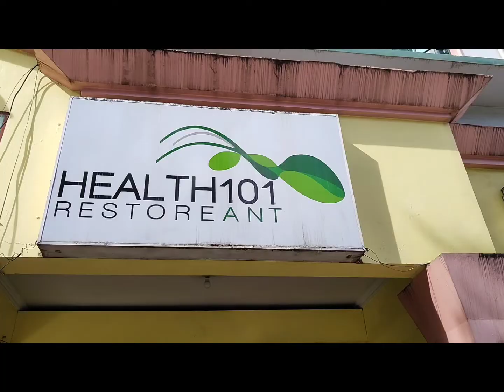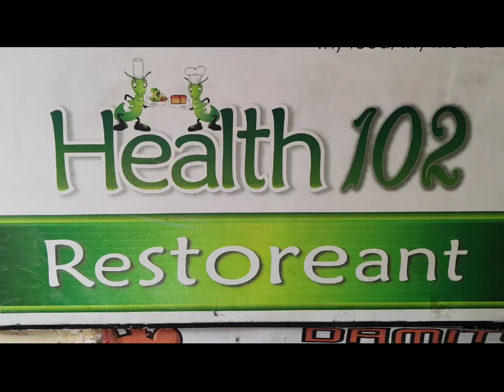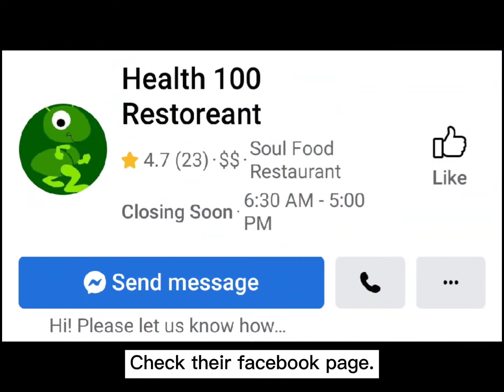A Restaurant serving Healthy Foods in Baguio and La Trinidad, Benguet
Km5 La Trinidad, Benguet